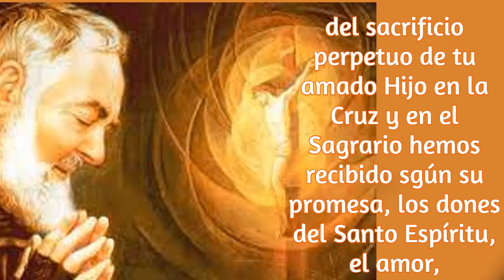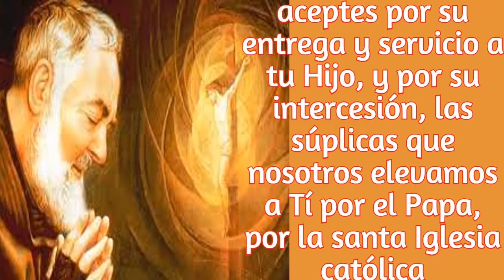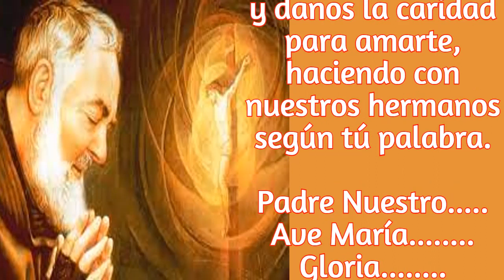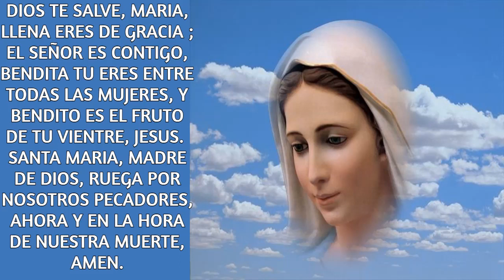CARTA DEL PADRE PIO, PARA TI. HOY 26 DE MAYO.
CUANDO HAY UNA NECESIDAD MANDA TU ANGEL. DECIA EL PADRE PIO A SUS HIJOS ESPIRITUALES, Y ERA TAN GRANDE EL AMOR A SU ANGELITO QUE LO RECOMENDABA PARA QUE LE DIERAN SUS MENSAJES.
MUCHAS DE LAS PERSONAS CERCANAS AL PADRE, RECORDABAN SUS PALABRAS Y LE MANDABAN SUS MENSAJES POR MEDIO DE SU ANGEL.
LUEGO EL PADRE PIO LES HACIA SABER QUE RECIBIO EL MENSAJE.
ASI NOSOTROS, TOMEMOS ESTE EJEMPLO, Y MANDEMOS LOS MENSAJES POR MEDIO DE NUESTRO ANGEL DE LA GUARDA, AL SANTO PADRE PIO.